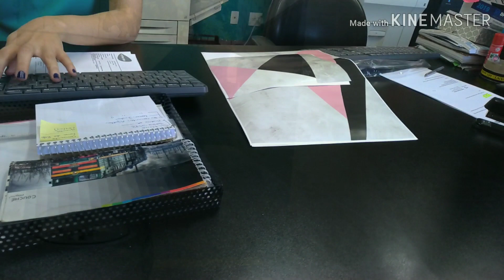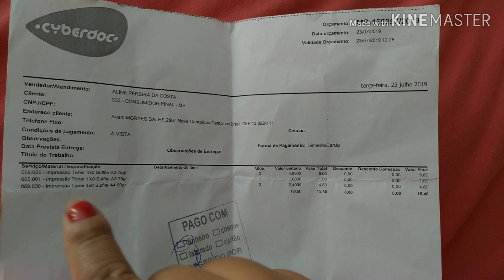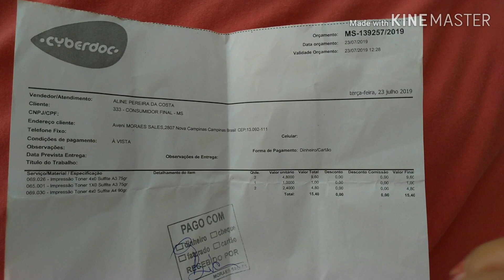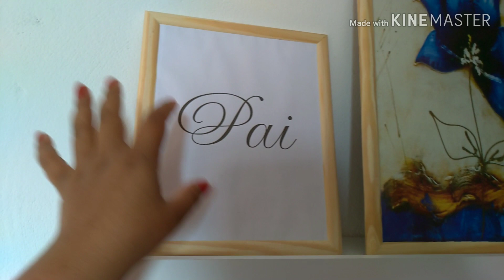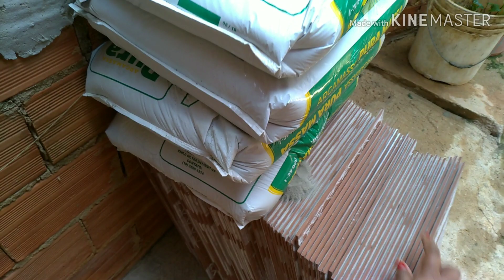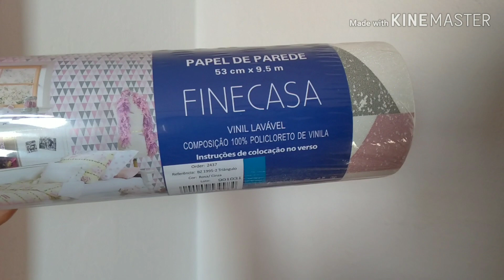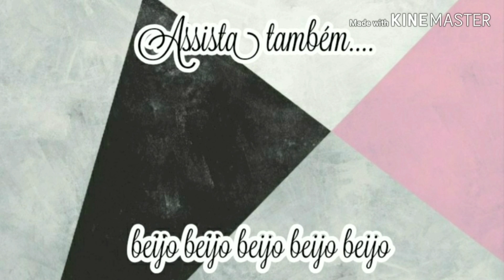Olha só o que eu comprei, novidade pro banheiro, quadros, decoração| Ju Carvalho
Gente o vídeo de hoje é um vlog bem legal, onde eu mostrei pra vocês que comprei uma coisa que queria muuuuuuito, as impressões pros quadros e a novidade que teremos no banheiro espero que vocês gostem ❤️

🌸DÚVIDAS FREQUENTES🌸
•Onde eu moro? 🏠
Campinas-SP
•Idade? 🎀
25 anos
Zenfone 5 (Asus)
•Qual meu editor? 📲
Kinemaster

Compras, comprinhas, havan, tapete, decoração, vlog, rotina, novidade, reforma, banheiro, ju Carvalho, campinas, quadros, geométrico,